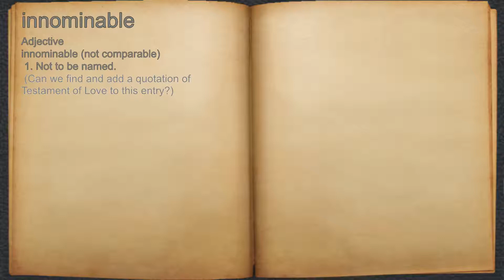What does innominable mean?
A spoken definition of innominable.

Intro Sound:
Typewriter - Tamskp